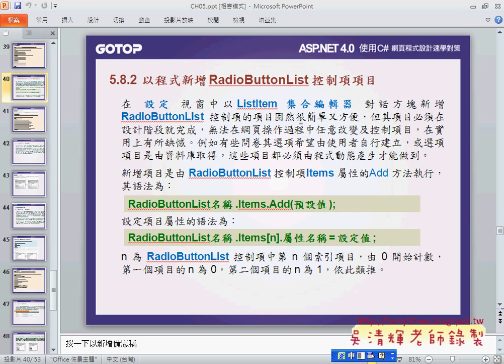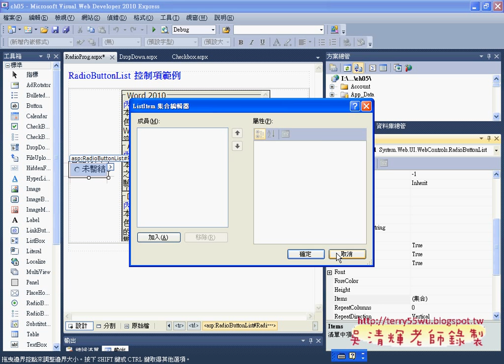05以程式新增 RadioButtonList 控制項項目Asp.net C#教學 吳老師提供)